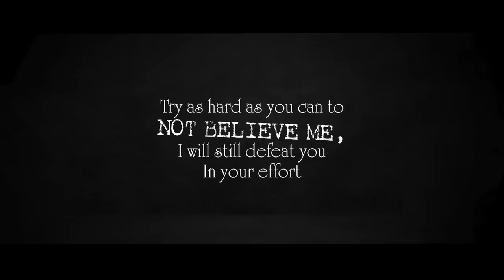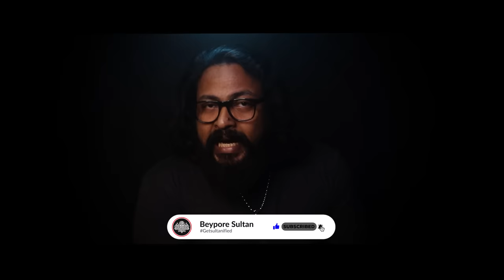🏹 IS LONAR CRATER PROOF OF MAHABHARATHA? | LONAR LAKE MALAYALAM DARKMODE ©BeyporeSultan Vlog 207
*Vlog Details* 🎈🎈
Vlog: LONAR CRATER EXPLAINED MALAYALAM
Location : BEYPORE
Shot Date : 23 DEC 2021
Concept :SCIENCE TALK
Support :  GOOGLE | BEYPORESULTAN
*Socially Yours* 🎈🎈
*Credits*  🎈🎈
*Gears Used*  🎈🎈
Shot In : Canon 200D (18-55/55-250/10-18) | Nokia5
Microphone : RODE MicPro Shotgun | RODE WIRELESS GO
Tripod(s): Amazon Basics | Joby Gorillapod 3K | SIMPEX
Machine : MacBook Pro | Win 10